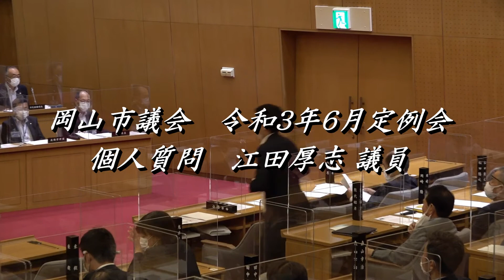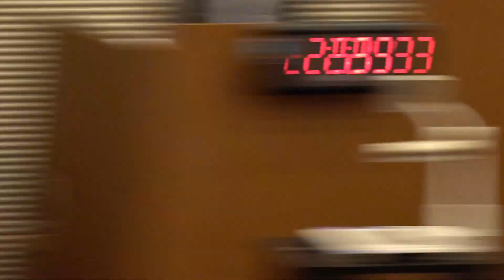岡山市議会 令和３年６月定例会 個人質問 江田厚志 議員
令和３年６月14日　令和３年６月定例会 個人質問　自民党岡山市議団 江田厚志 議員

１　南区の空き家対策について
２　スポーツ施設利用向上について